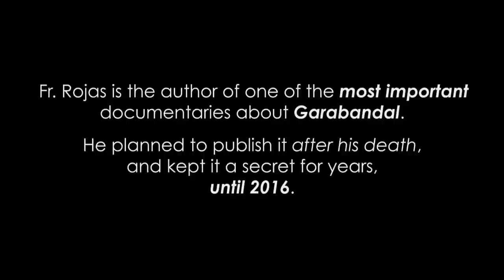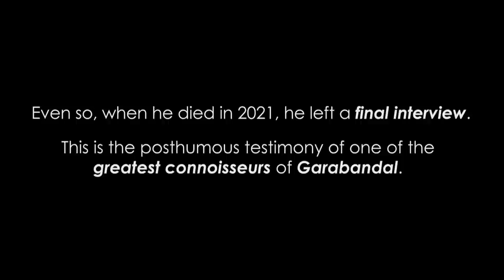Garabandal Is Alive - Fr. Ángel Maria Rojas, SJ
Fr. Ángel Maria Rojas, SJ, is the author of one of the most important documentaries on Garabandal. He planned to publish it after his death and kept it a secret for years, until 2016. Even so, when he died in 2021, he left a final interview. This is the posthumous testimony of one of the greatest connoisseurs of Garabandal.